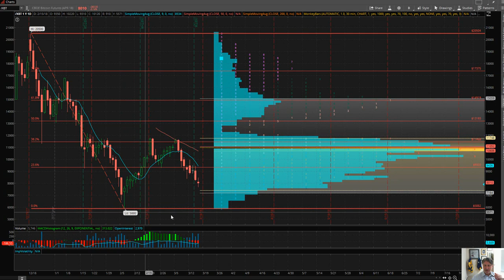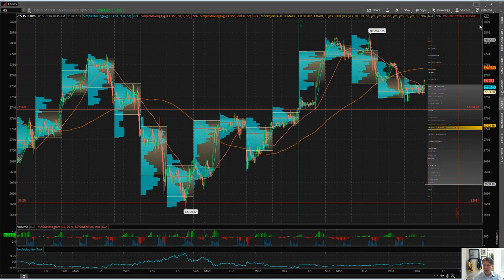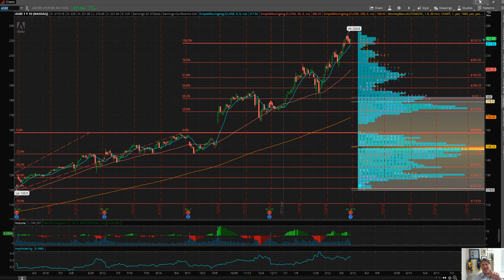Eric "The Wolfman" Wilkinson's Commentary $ADBE $ULTA